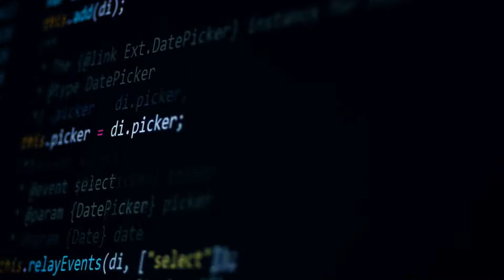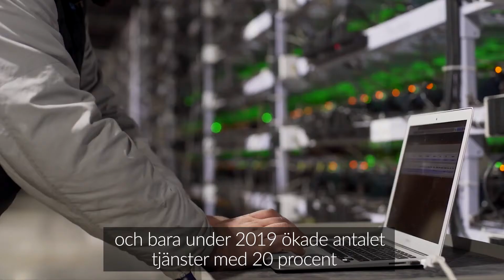Northern Tech Republic – svensk text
Bakom initiativet Northern Tech Republic står Region Jämtland Härjedalen tillsammans med tolv av de bolag som är verksamma inom IT-branschen i Region Jämtland Härjedalen. I regionen finns nästan 200 IT-bolag och de växer med både nya bolag och med anställda - primärt inom systemutveckling, support, projektledning men även inom management, arkitektur, scrum masters, testare, designers och annat.